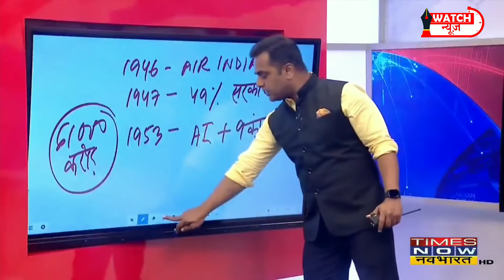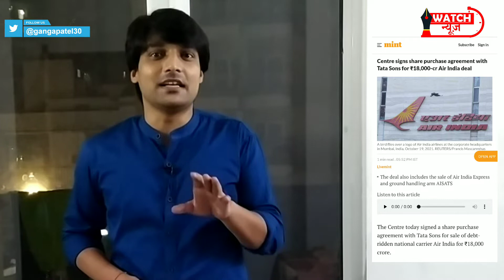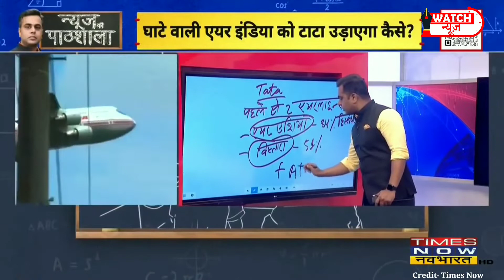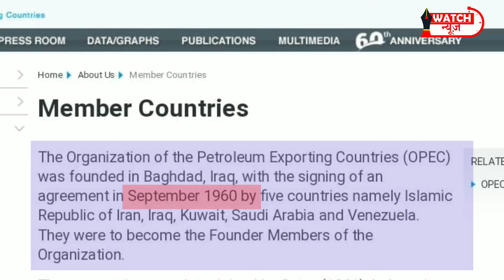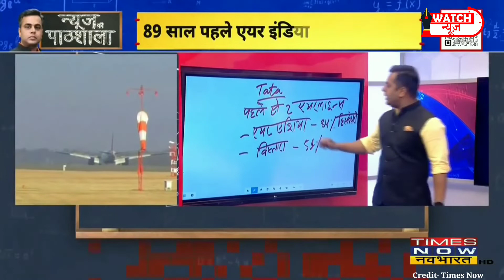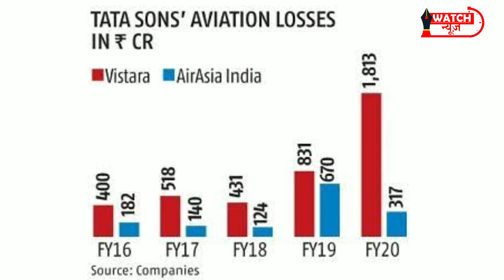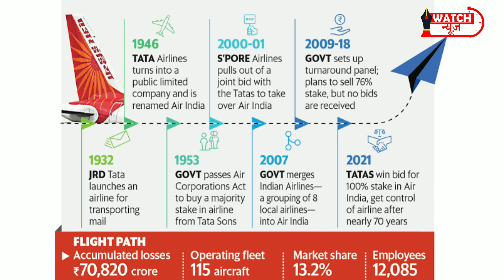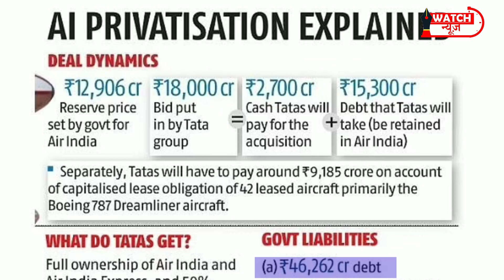News ki pathshala में Air india का अधूरा सच क्या है?| Watch News| Times Now Navbharat| Sushant Sinha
8 अक्टूबर को न्यूज़ की पाठशाला में सुशांत स्निहा ने एयर इंडिया पर एक शो किया. उन्होंने बताया कि कैसे एयर इंडिया की घर वापसी हो गई. मतलब ये की एयर इंडिया कभी टाटा ग्रुप का हिस्सा हुआ करती थी. जिसको उसने एक बार फिर से खरीद लिया है. इसके साथ ही ये भी बताया कि कैसे अब टाटा डूबते जहाज को उड़ाएगा.